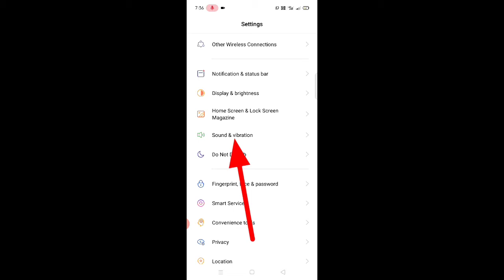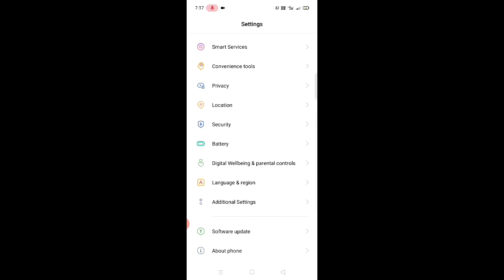realme phone me vibrate on touch setting ko on or off kaise kare। vibrate on touch setting in realme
is video me bataya gaya hai friend ki realme phone me vibrate on touch setting ko off or on kaise kiya jata hai